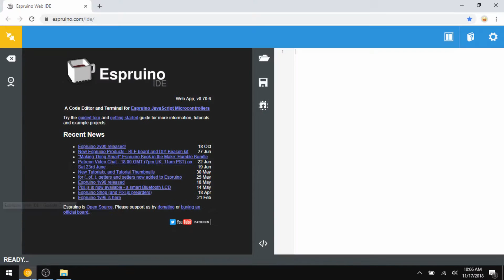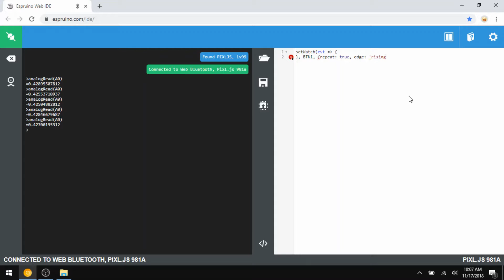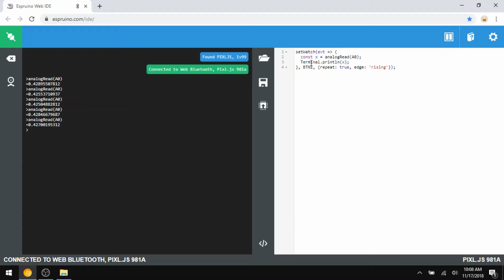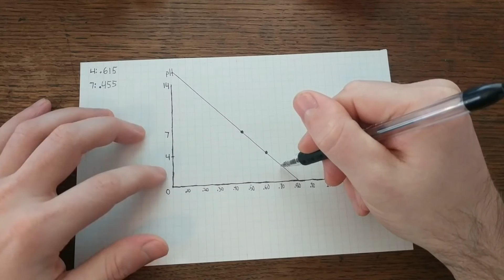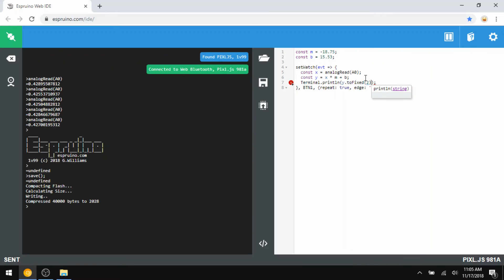Calibrating an Analog pH Sensor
This video is an overview and tutorial for an analog pH sensor that's compatible with both Arduino and Raspberry Pi but I'll also give a general overview of linear functions and interpolation. Plus I'll show you how to write a custom code to use this sensor on an unsupported platform (Espruino).

Measuring pH is pHun! (...I'm here all night folks.)